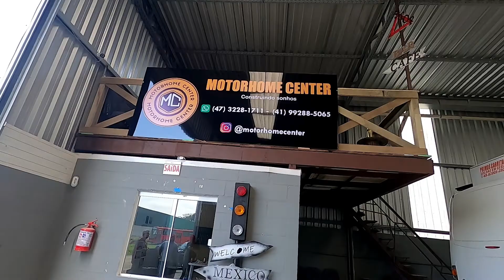FECHAMOS O ACORDO - NOSSO SONHO CONTINUA!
Depois de negociarmos extrajudicial decidimos voltar para a Itajaí com nosso busão.
Ele está no mesmo lugar, no mesmo galpão onde havíamos levado o golpe, porem dessa vez  estamos confiantes e acreditamos que tudo sairá como sonhamos.  O novo dono nos fez uma proposta dentro daquilo que conseguimos pagar e considerou o valor que já havíamos dado.